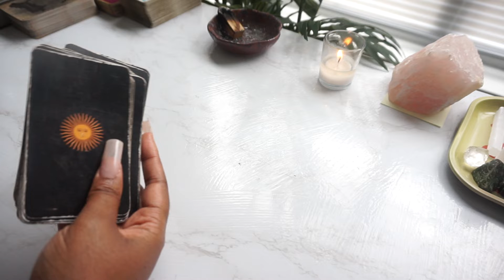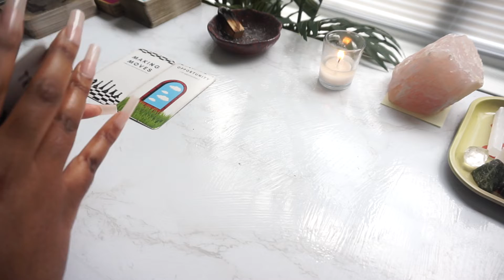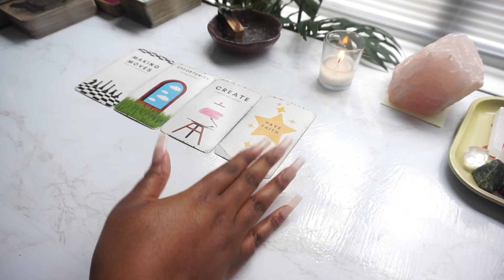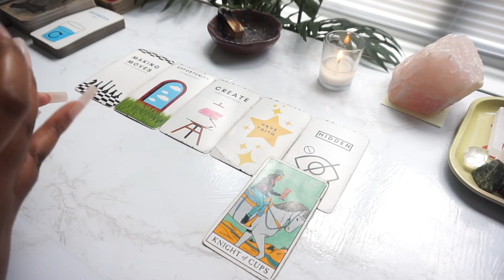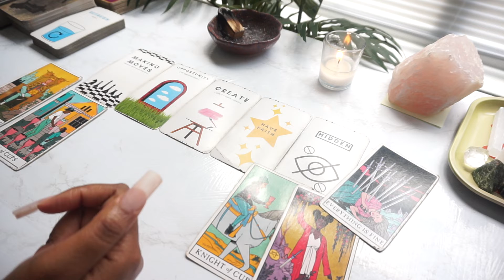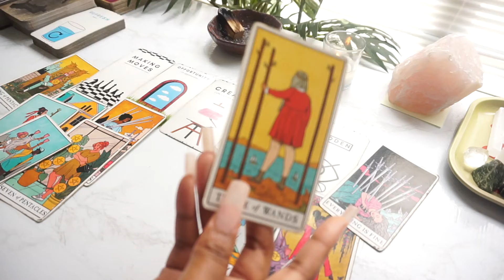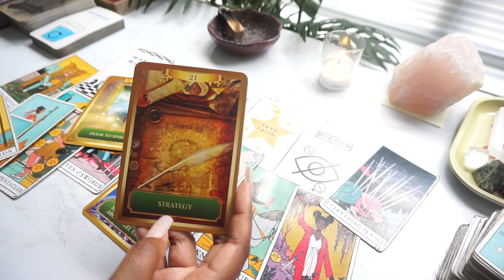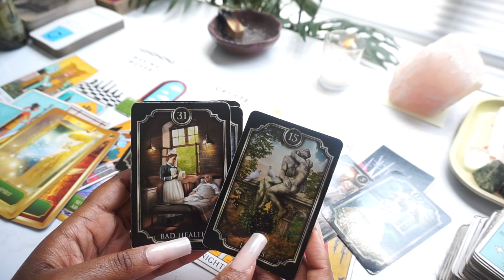🔑A WORK OPPORTUNITY THAT PUTS YOU IN A VERY ELITE CIRCLE❗️🎁NETWORK/NETWORTH✅ COLLECTIVE